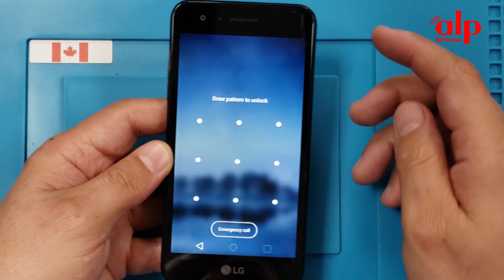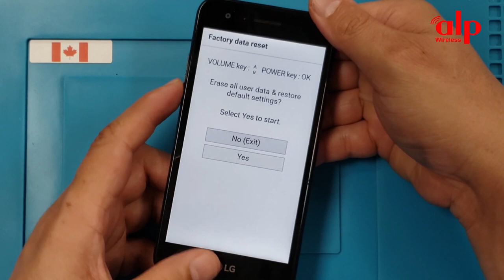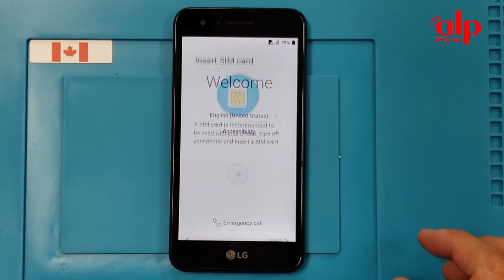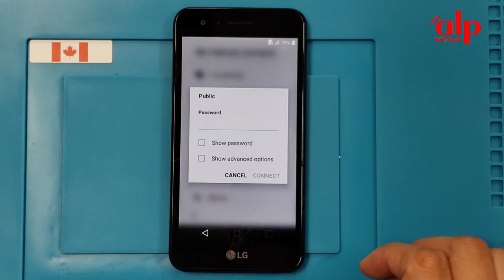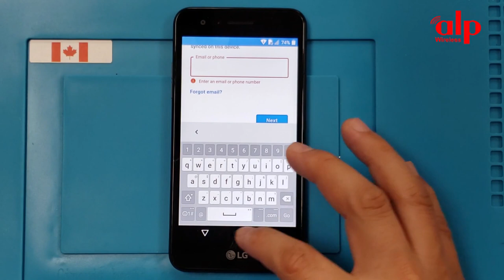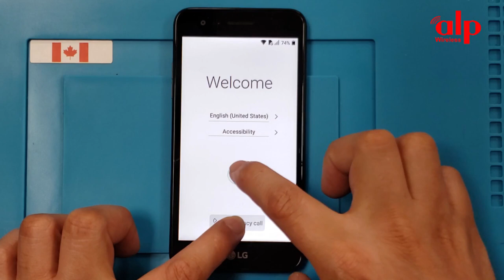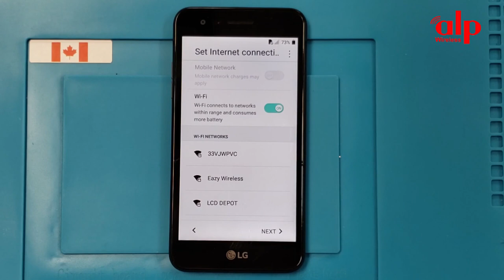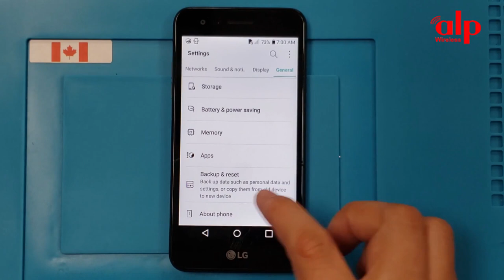LG Phoenix 3 (LG-M150) FRP/Google Lock Bypass (Android 7.0) WITHOUT PC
This video tutorial I show you how to bypass factory reset protection FRP onLG Phoenix 3 (Android 7.0) bypass verification on Google Account work 100% without PC.